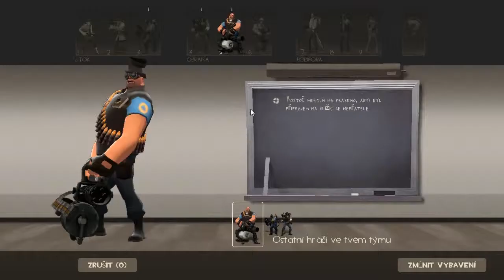Team Fortress 2 | Trošku Akce Heavyho | Part 3 HD-720p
team Fortress 2 docela se povedlo ne